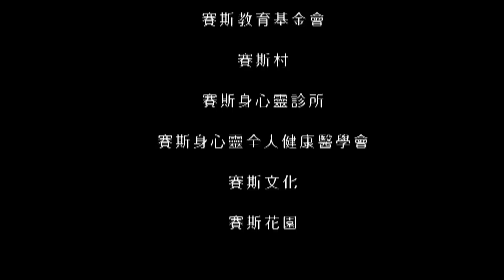【王怡仁醫師/賽斯X心靈輔導師】20200110 跟你的身體說說話(全) - 賽斯高雄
時間：2020/01/10（五）19:00 - 21:00
主講人： 王怡仁醫師
地點：賽斯高雄
主辦：賽斯高雄

這是一個24小時無國界的學習與成長，連結科技網路與心靈網路帶來祝福～
感謝您的贊助讓SethTV持續推廣「賽斯心法」，能落實地更深、更廣，
歡迎您一同加入贊助成長學習～！

SethTV賽斯網路電視台捐款專戶
銀行：國泰世華銀行 台中分行
銀行代號:013
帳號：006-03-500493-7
戶名：財團法人新時代賽斯教育基金會